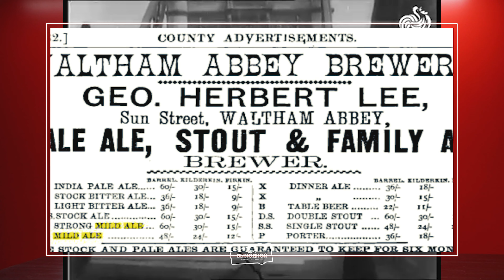Что такое выдержка пива? - Пивной ликбез #26 с Евгением Смирновым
18+
Вы, конечно, знаете про выдержку вина, про выдержку виски, коньяка, других дистиллятов. А про выдержку (эйджинг) пива - слышали? Да, пиво со временем тоже становится интереснее. Но есть, как говорится, нюансы. Откуда вообще взялась эта самая выдержка, зачем она нужна, какое пиво стоит выдерживать, всегда ли это пойдёт ему на пользу – смотрите в нашем новом ролике. Видео уже на канале!